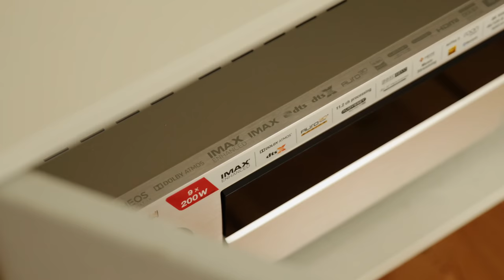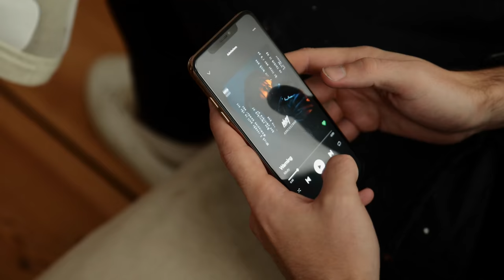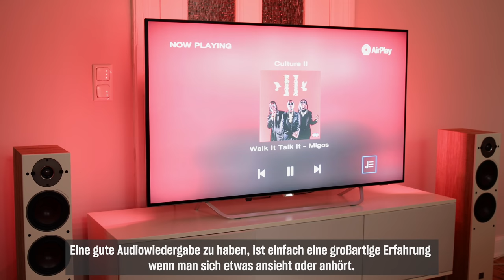Kino-Sound zu Hause - mit Luisa Lion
Es ist Herbst, mach‘ Dich bereit für die Serien-Saison – mit HiFi Klubben

Für kinoreife Film- & Serienerlebnisse ist neben einem gestochen scharfen Bild, der Ton mindestens genauso wichtig. Ohne das passende Soundsystem klingt King Kong nämlich nur wie ein kleines Äffchen und große Gefühle bleiben aus, wenn Queen’s We Will Rock You lediglich aus den papierdünnen Lautsprechern deines TV-Gerätes plärrt. Denn so schön die modernen, dünnen Screens heute sind, so flach klingt auch ihr Sound.

Zum Glück gibt es Soundsysteme, die dir glasklare Dialoge, epische Filmmusik und dynamische Effekte bescheren OHNE Dein Budget zu sprengen, Dir den letzten Nerv bei der Einrichtung zu rauben oder Dein Wohnzimmer zu verunstalten.

Lass Dich inspirieren und sieh Dir an, wie Dan & Luisa zu ihrem perfekten Heimkino-System gekommen sind.

Du möchtest selbst mal erleben, wie es ist einen Film auf einem Heimkino-System erleben? oder komm' direkt in einen unserer Stores und lass' Dich beraten. Hier finest Du unsere Stores